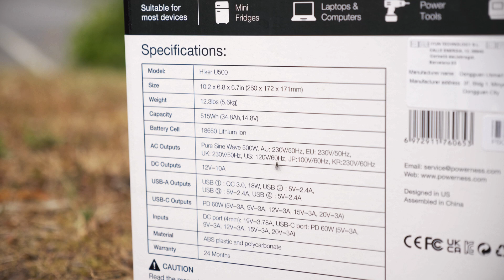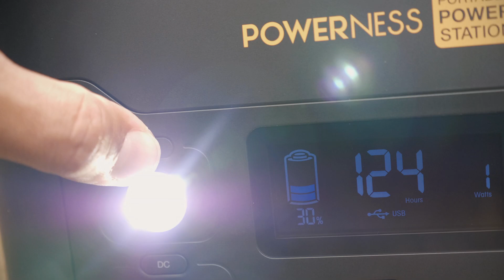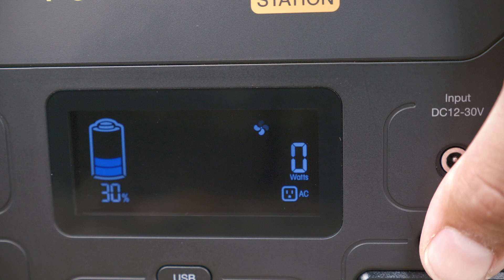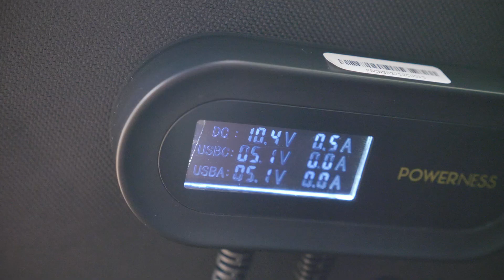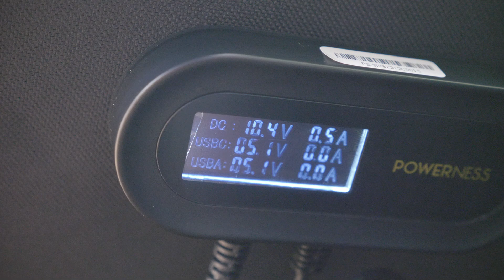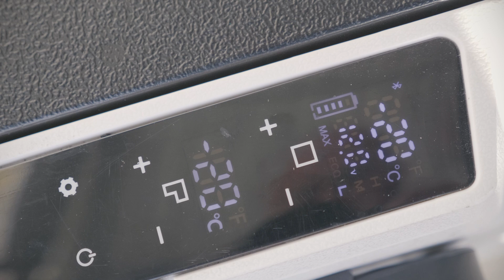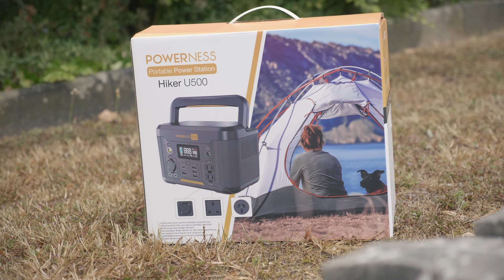Test: Nabíjecí stanice Powerness Hiker U500 a 80W solární panel | 500 Wh Přenosný zdroj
Přenosná nabíjecí stanice Powerness Hiker je k mání ve variantě U100, U300, U500 a U1500.
Skládacím solární panel můžeš mít ve variantách 40W, 80W a 120W. Více info najdeš na stránkách Sunnysoftu, kterej je dovozce značky Powerness do ČR a SK.

📷 Background ▼

🚀 Follow us ▼

❔ F.A.Q ▼